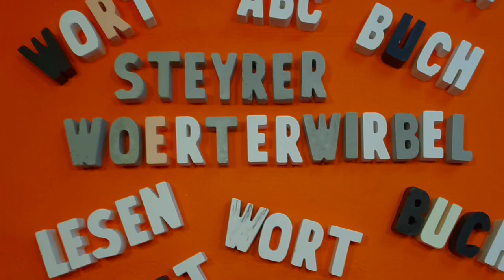Rückblick Steyrer Wörterwirbel 2024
Rund 30 Veranstaltungen an 5 Tagen und 10 verschiedenen Orten in Steyr mit mehreren hundert Besucher:innen möglich dank zahlreicher Unterstützer:innen und einem wunderbaren Team auf Seiten der Veranstalter:innen Caritas Integrationszentrum Paraplü und Stadtbücherei Steyr!